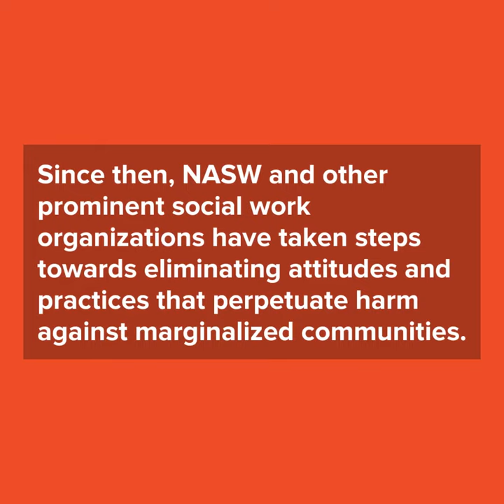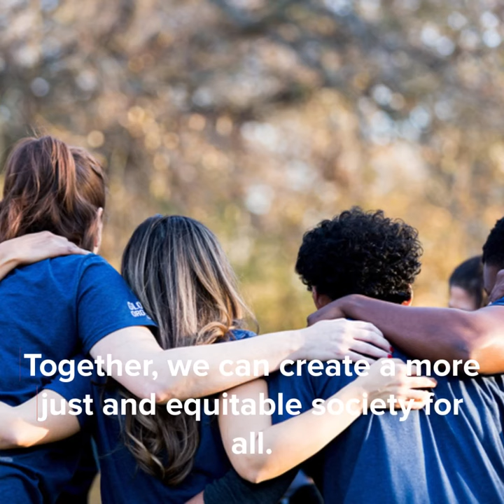Happy Juneteenth from the National Association of Social Workers